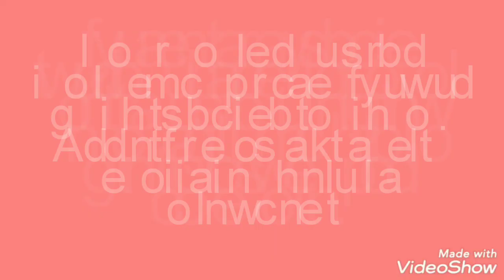Eric Cartman Impressions | South Park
This was really fun to do. I hope for those who like South Park enjoy this.